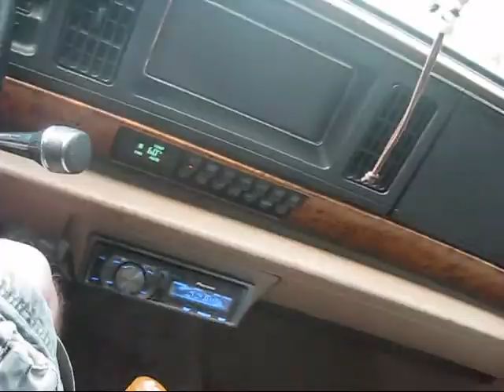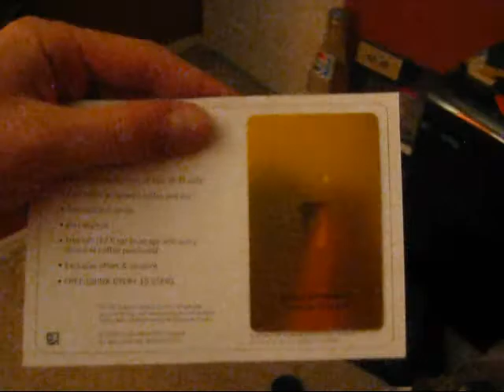BOOM RIGHT THERE!!! (Vlog - 4)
Worked down at the stereo shop for the day then returned home to find I got my Starbucks gold card in the mail!!!

Daily Vlog Vlogging Vlogger Video Blog Diary Couple One Year "Aaron Is On TV" Internet Killed Television CTFxC Charles Trippy Alli Speed Bradenton Sarasota Lakewood Ranch Manatee Florida Starbucks Autotronics